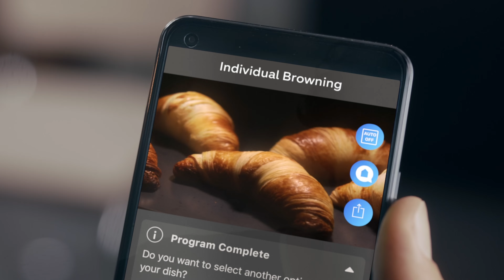Oplev fremtidens madlavning med Siemens ...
TVC 20 sec.

Jeg tænker helt klart pølsehorn! Måske præget af et hektisk familieliv med småfolk 😘

By Siemens Hvidevarer, studiosmile.se & Kim Selch Speak & Audio Production.